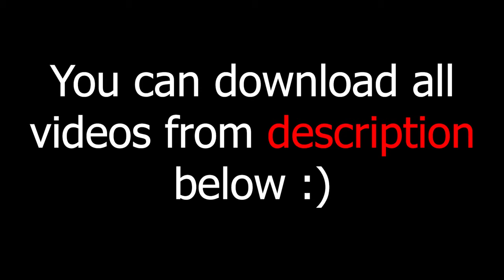green screen effects adobe premiere pro fire electric particle after fx water world royalty free